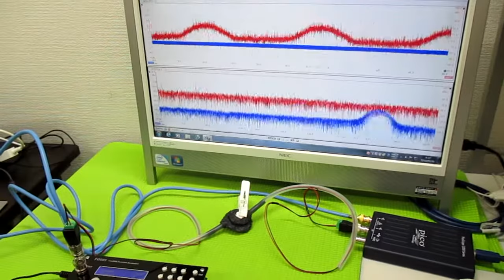表面弾性波を利用した超音波制御技術 ultrasonic-labo